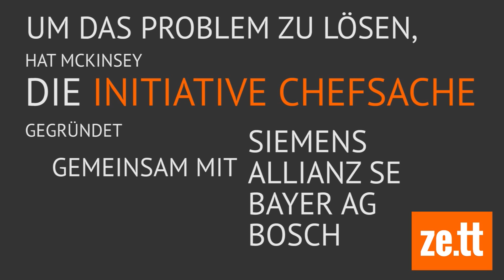Frauen an die Macht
Die Unternehmensberatung McKinsey hat untersucht, wie es mit der Gleichberechtigung von Männern und Frauen weltweit aussieht. Und sie haben ausgerechnet, was fehlende Gleichberechtigung kostet. Und das ist richtig teuer.

Video und Redaktion: Anja Reumschüssel (@AnjaReum)

Fotos: © Harold Clements/Express/Getty Images, Dave Kotinsky/Getty Images for Global Goals, E. Phillips/Fox Photos/Getty Images, Gilles Leimdorfer/AFP/Getty Images, BIPS/Getty Images, Three Lions/Getty Images, Fox Photos/Getty Images, Express Newspapers/Getty Images, Evening Standard/Hulton Archive/Getty Images, Fox Photos/Getty Images, G. Adams/Topical Press Agency/Getty Images, Bob Aylott/Keystone/Getty Images, Stan Meagher/Daily Express/Hulton Archive/Getty Images